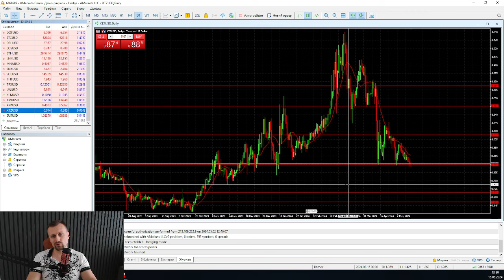Падение хороший шанс докупить | AMarkets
Падение хороший шанс докупить